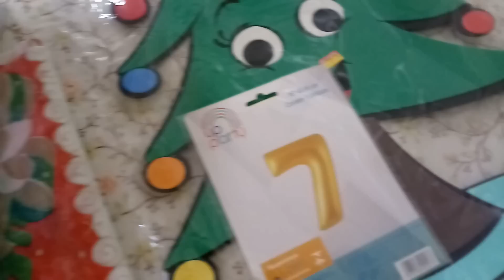Compras para o mêsversário do bebê - Família Chicletinho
Fomos as compras para o mêsversário do nosso bebê, compramos algumas coisinhas!

AC Camaçari
Caixa Postal 254
Cidade: Camaçari/BA
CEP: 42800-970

Track:  Nadro - Waiting For You (ft. Veronica Bravo  Timmy Commerford) [OffNetHD]

Aqui você encontra uma família animada, sorridente e feliz, que vivi a vida com o principal, o amor! Nossos vídeos são sobre vlogs diários, fazemos faxina e nessa faxina meu marido me ajuda muito, compras do mês, compras de mercado, mas também tem outras compras, quem não ama comprar? Gravamos também nossa rotina, como cozinhar e receitinhas deliciosas, amo fazer receita!
Ah! As vezes tem aquelas pegadinhas de casal, onde eu faço, peguei meu marido, e meu marido não fica pra trás e faz, peguei minha esposa, rs!
Em nosso vlog, buscamos ficar bem próximo de vocês, tem também participações  especiais de toda família!